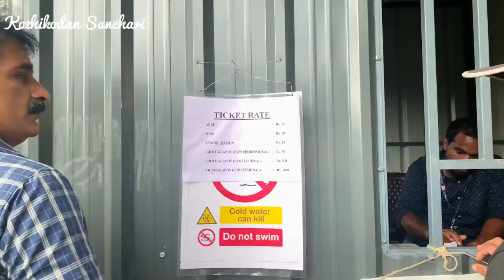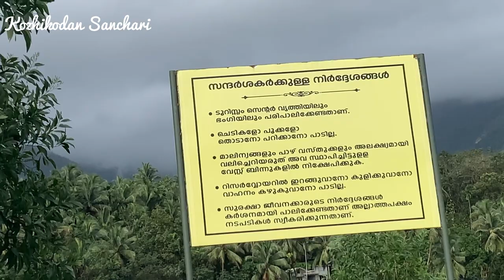Ooty of Malabar| Kariyathumpara| സ്വർഗ്ഗതുല്യമായ താഴ്‌വാരം🏞🍃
Kariyathumpara also known as “Ooty of Malabar”❄️ is the best place for those who want to enjoy the beauty of nature. It is a lovely tourist destination. It is situated in Koorachund Panchayat, 45 kms from Kozhikode. It is a really great place, covered all around with greenary, grassy pastures and lake. The greenish scenery ☘️ and river flowing between and the hills background ⛰resembles a paradise. I loved the long stretch of grass meadows. It is a nice and calm place to visit. Children, especially, would love this place as there is lot of area to play around. We saw a lot of people swimming there🏊🏼‍♂️. The water actually comes from the nearby Kakkayam Dam. The water flowing over the pebbles is really a beautiful sight and to feel the warmth of the stones under the river will make you relaxed. It is a perfect place for photo-shoots📸. The beauty is at its peak during monsoon season. The best month to visit here is Aug.-Sep. Horse ride 🐎is available here. It costs Rs. 100/- per person.

Working Time: 9 a.m. to 6 p.m.

Entry Ticket🎟
Adult: Rs. 30/-
Children: Rs. 10/-
Senior Citizens: Rs. 15/-
Note: You can use the same ticket for entry to Thonikadav (2 km from there). Google pay is not available. But they accept cash and card. It will be crowded in the weekends.
🛑You should be careful while playing in the water as it may look shallow and safe but many accidents have occured here (even death). The rocks are slippery.
🚯Plz don’t throw any waste here. It is our duty to keep the environment clean. The locals are trying their best to keep it clean. Hats off to them👏🏼🫶🏻.

Kakkayam Dam and Thonikadav are near to this place. So if you are planning to visit Kariyathumpara, you can go there also😊. Thonikadav was opened in Feb. 2021. You can enjoy the view from the Watch Tower here. There is childrens park as well as sitting area in this place. You can enjoy your evening with your family and friends. I believe that Kariyathumpara is one of the “ Should Visit” places near Kozhikode and I absolutely enjoyed my visit here.😍